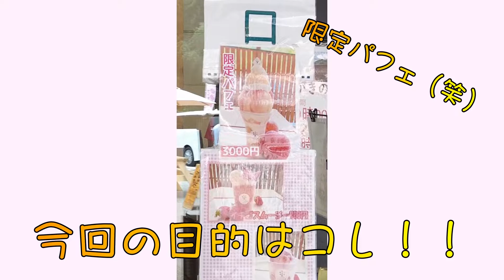和歌山へ限定パフェを食べに！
連休最終日！限定の桃パフェが食べたくなり
和歌山へ行ってきました。